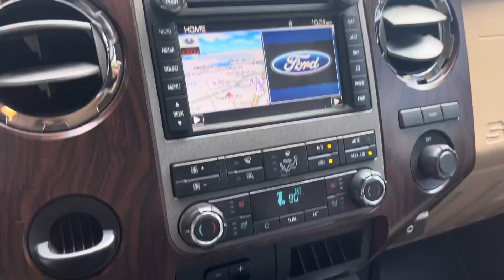2011 Ford F-350 Dually